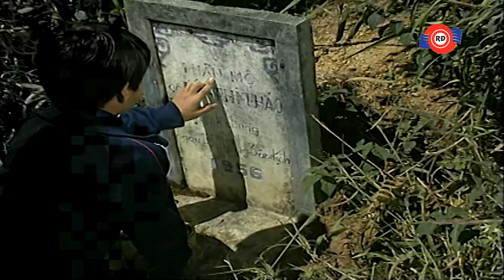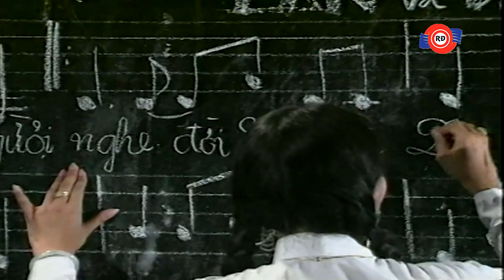Vũ Linh , Ngọc Huyền - Liên Khúc Bolero Đồi Thông Hai Mộ, Chuyện Tình Lan và Điệp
00:00:00 1. Đồi thông hai mộ - vũ linh, ngọc huyền
00:09:44 2. Chuyện tình lan và điệp - vũ linh, ngọc huyền
00:25:39 3. Vũ Linh ft. Ngọc Huyền - 20 NĂM TÌNH ĐẸP MÙA CHÔM CHÔM
00:32:50 4. YÊU LÀ ẢO MỘNG - Vũ Linh ft. Ngọc Huyền
00:37:16 5. Vũ Linh ft. Ngọc Huyền - Liên khúc TRĂNG SƠN CƯỚC_SƠN NỮ CA